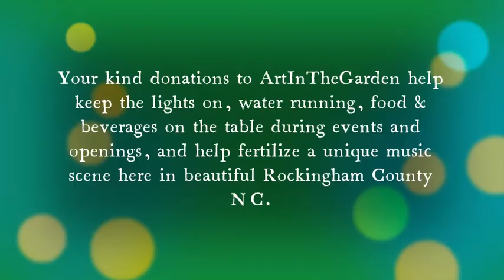THE BO CLEVIS PROJECT performing 'Some Mill Thoughts Of Charlie Poole'